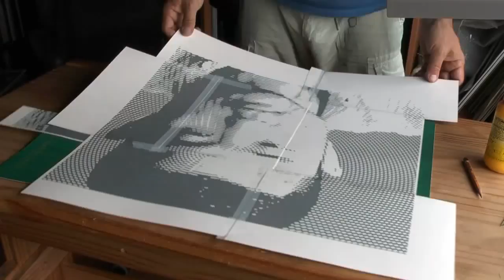Portraits al Fresco by Mon Graffito, 2011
A series of 21 portraits on (wet) cemented canvas, using acrylic paint, stencil and very many hours of work